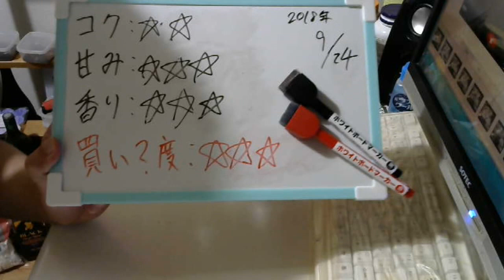酒好きな元新潟人の飲酒動画 part1576 ベックス【生ビール】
甘み：★★★
香り：★★★
買い？度：★★★